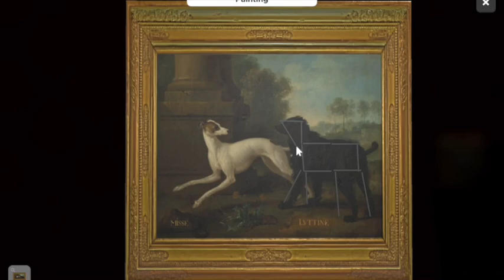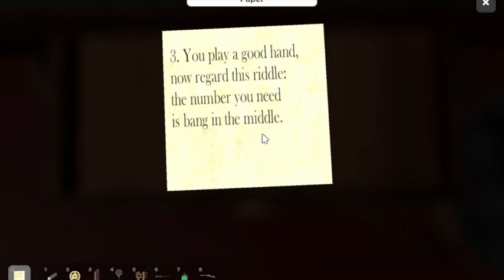PARLOR GAMES ~ ESCAPE SIMULATOR COMMUNITY MAP COZY-HOLIDAY BUILDATHON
Let's play some fun games for the holiday shall we?